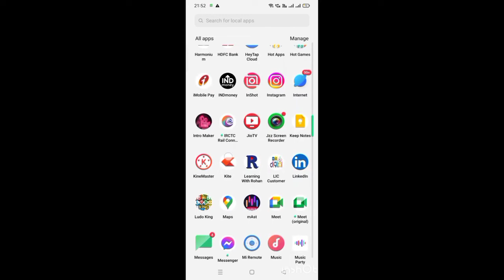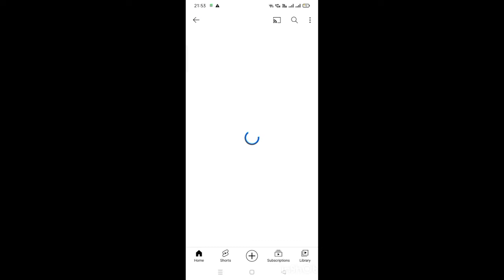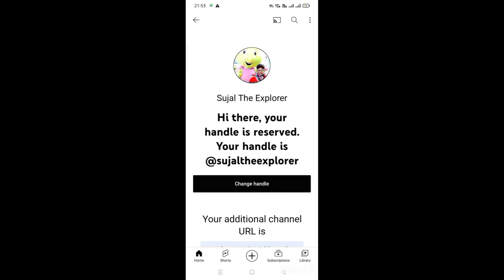Handle | YouTube handle | How to create YouTube handle | YouTube handle kaise banayen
Handle | YouTube handle | How to create YouTube handle | YouTube handle kaise banayen | Create your YouTube handle soon | @YouTube handle | Handle YouTube | YouTube new feature | How to apply for youtube handle